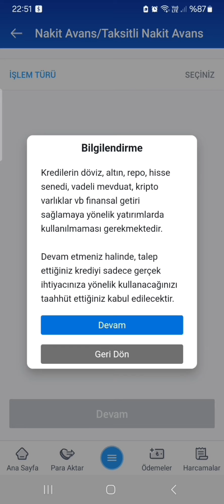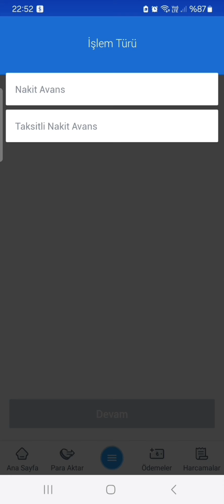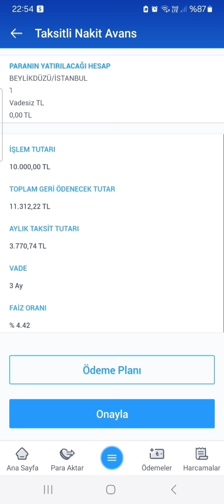İş Bankası Kredi Kartından Hesaba Para Aktarma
iş bankası kredi kartından havale nasıl yapılır, iş bankası kredi kartından fatura ödeme nasıl yapılır,
iş bankası kredi kartından nakit avans çekme,
iş bankası kredi kartı hesaba para yollama,
iş bankası kredi kartından hesaba para gönderme,
iş bankası kredi kartından para aktarma,